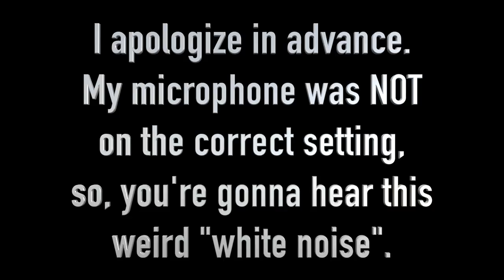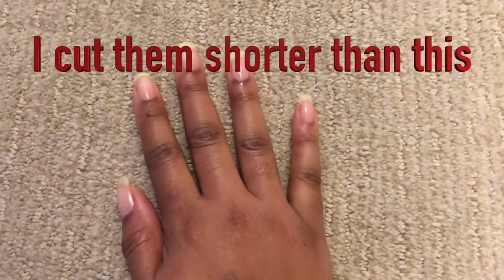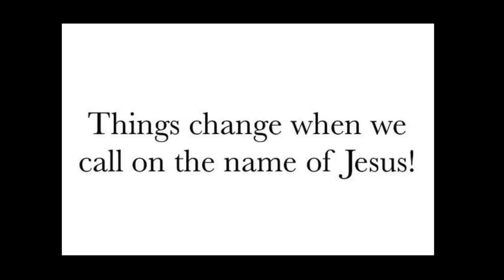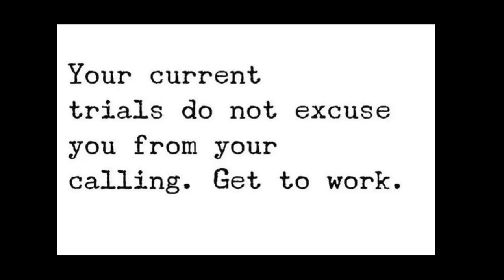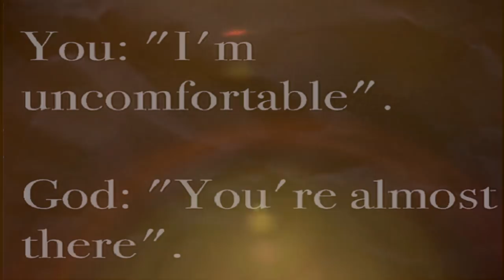VLOG- DON'T COMPARE YOURSELF TO OTHERS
Kim: @ctkimmy
Lizzie: @living.lizzie